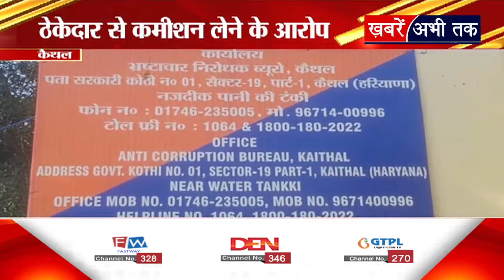Kaithal: सहकारिता विभाग में 100 करोड़ का घोटाला... कोऑपरेटिव बैंक घोटाले में पूर्व GM विजय गिरफ्तार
अपने खाते में डलवाए थे 60 हजार रुपए